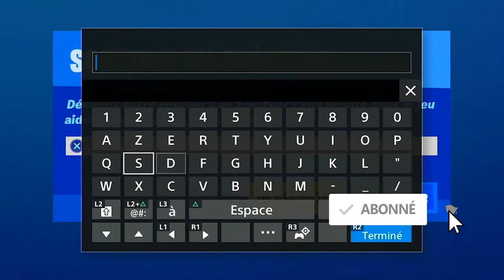UTILISER UN ÉTABLI D'AMÉLIORATION EN TANT QUE TONY STARK FORTNITE, ASTUCE EMPLACEMENT ÉTABLI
▬▬▬▬▬▬▬ • BIENVENUE 😍 • ▬▬▬▬▬▬▬

▬▬▬▬▬▬▬ • PARTENAIRES 💪 • ▬▬▬▬▬▬▬

"SOISCOOLMEC"
"STRIKESOISCOOL"

.▬▬▬▬▬▬▬ • TOP DON 💰 • ▬▬▬▬▬▬▬

▬▬▬▬▬▬▬ • MUSIQUE OUTRO 🎵 • ▬▬▬▬▬▬▬